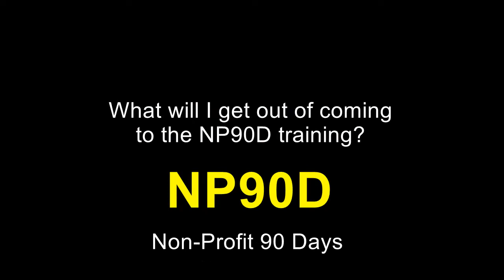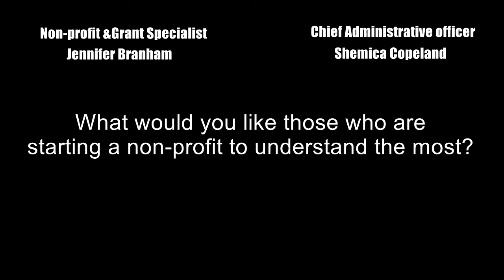NP90D -Non-Profit in 90 day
Np90D.com

Featured Trainers-  Jennifer Branham-Non-Profit & Grant Proposal specialist
                                   Shemica Copeland- Chief Administrative Officer